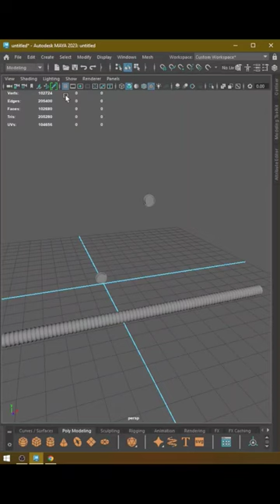Autodesk Maya Tutorial - How to use Curve Warp Deformer in Maya